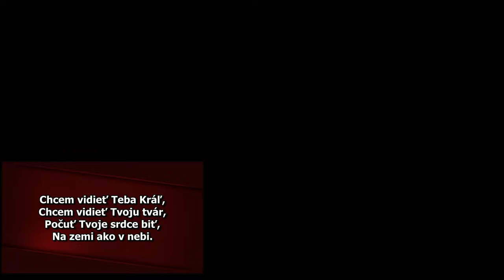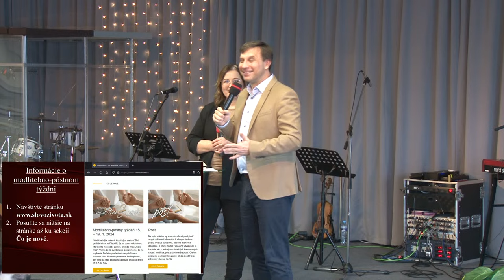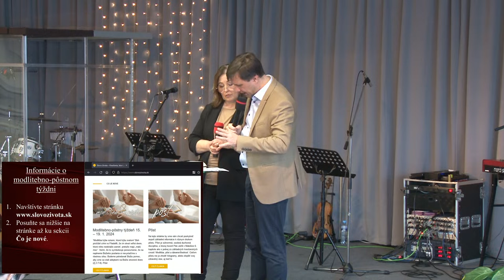Bohoslužba - Vystúp na horu premenenia – nikdy to neoľutuješ! - Peter Čuřík (14.1.2024)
Ak chcete sledovať bohoslužbu od konkrétneho miesta, kliknutí na nasledovný čas/link sa tam hneď dostanete:
0:00:00 Začiatok
0:37:43 Oznamy
1:20:40 Kázeň: Vystúp na horu premenenia - nikdy to neoľutuješ! Peter Čuřík

Bohoslužby:
Každú nedeľu o 10:00
Tomášikova 30, Bratislava